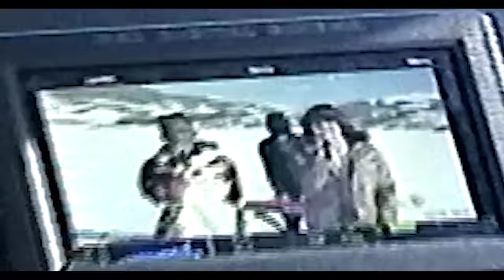Kidd G and YNW BSlime - Left Me (Official Video)